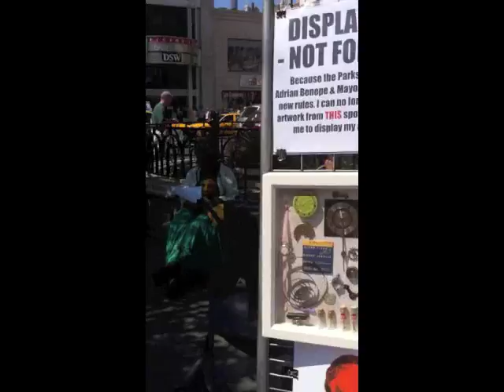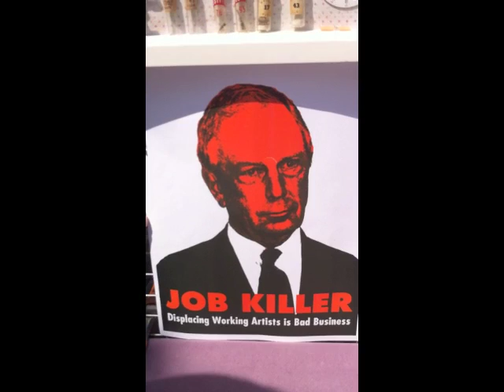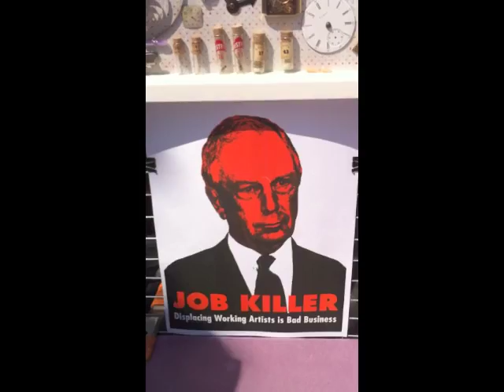Mayor Mike Bloomberg violating Artists' 1st Amendment rights, Miriam West Union Sq.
Mike Bloomberg is violating Artists' 1st Amendment  and today I interview artist Miriam West at Union Square to give you a peak in to an artist's world under the reign of king Mike.